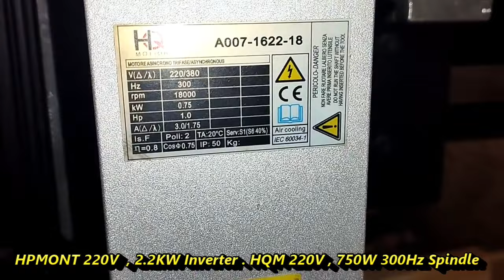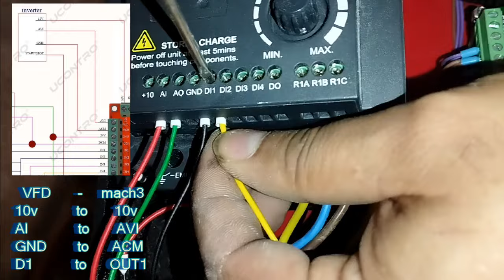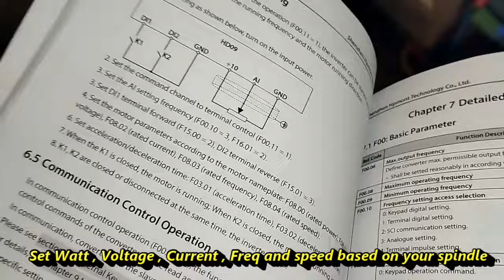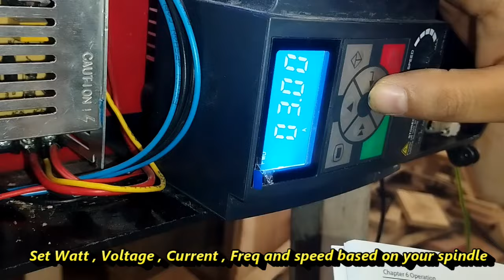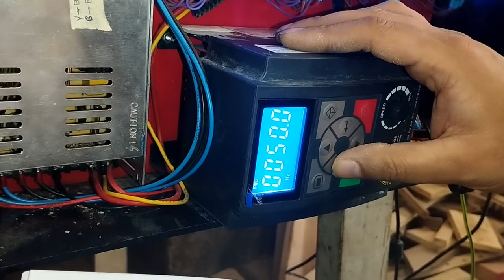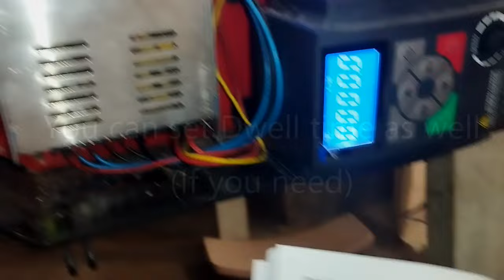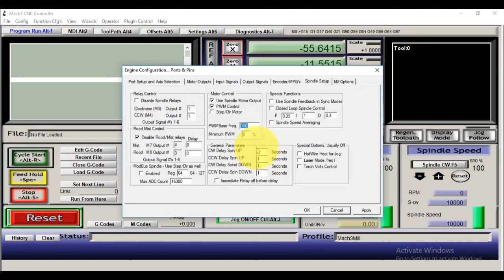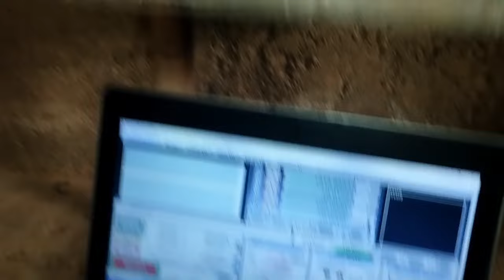Mach3 Spindle with VFD inverter Wiring and Config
Mach3 can control the spindle via a relay or VFD inverter.
There are lots of VFD brands, and all the wiring to Mach3 is the same. Maybe terminal labels have different names, but with Manual, you can find the needed terminals.

Here I have a Mach3 red board, a 750 Watt spindle, and a 2.2KW VFD, and I am going to show you how to make them ready, wire them, and also config them.

This is a quick guide and demonstration with all the steps that I have done.

Nothing special, but it gives you a big vision.